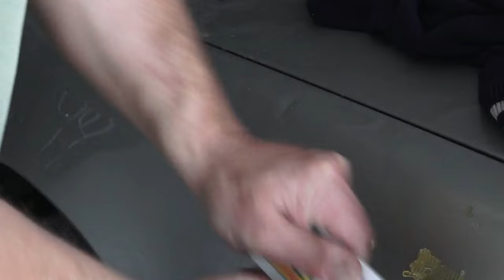riparo ammaccatura di mercedes 200E con tira bolle carrozzeria fai da' te' lamiera spessa e' fatica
riparo ammaccatura di mercedes 200E con tira bolle carrozzeria fai da' te' lamiera spessa e' fatica col sistema dent repair